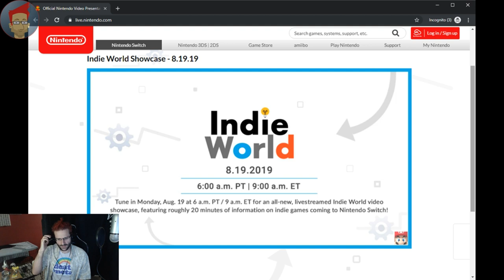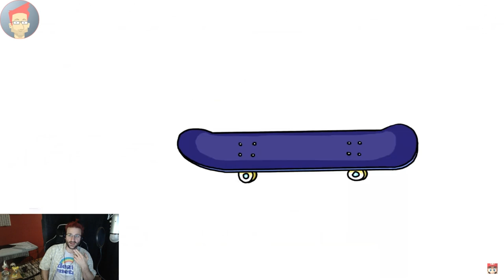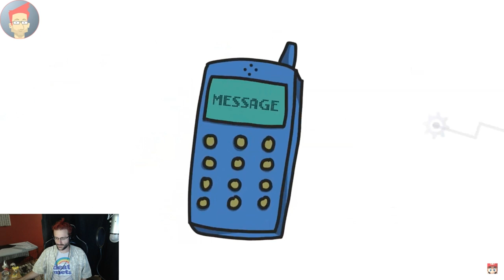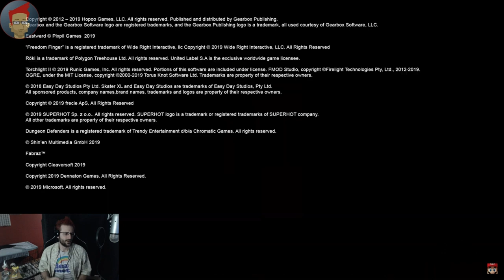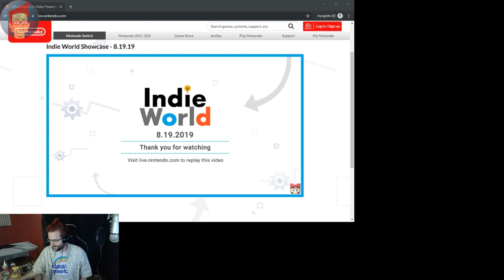Nintendo Switch Getting Tons of Awesome Games! (No Silksong News)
Hey there Noobs! Welcome to my YouTube stream. Today we watched the latest announcement from Nintendo about various upcoming Indie games. We were hoping for some Silksong news (like a release date) but we still got to see brief glimpses at a ton of cool independent games coming to the Nintendo Switch.

Stream Rules:
This is a safe space. If you violate any of the below rules (or any logical extension of them), you will be timed out and possibly banned right away. I want everyone to feel safe here and to have fun. I don't want to be the bad guy. Please don't force me to be.

Most important rule: Be cool to each other and me.

That means:
- NO DISCRIMINATION, including (but not limited to):
- Sexism
- Racism
- Homophobia
- Transphobia
- Ageism
- Ableism

- Do not ask myself or others in chat about their gender identity, sexual orientation, or gender expression. If someone wishes to share that information in chat, they may but no one should feel obligated to self-identify.
- No backseat gaming/spoilers please (unless I ask for help then go nuts).
- Please don't spam chat or post links.

Tips:
Hanging out with you all through streaming is such a privilege. I wish I could do this full-time.
- new equipment
- more games
- better overlays
- more chat bot functionality
- more time to stream and hang out
- my life

(Tips of $5 or more will appear live on stream.)

If you send a Noobtastic message along with your tip, I'll read it with a fun voice on stream.

There is absolutely no obligation to tip. I appreciate you just hanging out with me. I shall continue to stream as often as I can.

- You can also hang out with me Fridays and Saturdays on Twitch
- Wanna chat outside YouTube? I'm on Twitter
- Want a more verbose version of me than you find on Twitter? I'm also on Tumblr
- Discord is a pretty cool new way to chat and hang out with fellow Noobs. Join the League of Noobs on Discord here:

Platform and Technical Specifications:
- Playstation 4
- Playstation 3
- Wii U
- Nintendo Switch
- PC:
    -Windows 7 Ultimate
    -Intel i7-4960X
    -Dual Nvidia GTX 780m
    -32GB DDR3 RAM

Other Hardware:
- Capture Card: Hauppauge HD PVR 2 Gaming Edition
- Microphone: Blue Yeti
- Webcam: Logitech HD C920

FAQ:
Q: Why the name Perpetual Noob?
A: Mainly because I'm always learning. In gaming, the word "noob" is a pejorative. Why are people called noobs? Usually because they screwed up. Why'd they screw up? Usually because they didn't have some information. So others get mad at other gamers because they don't have as much knowledge as someone else? I don't like that. I'm no pro. There's a ton I don't know so I'm always learning and that's okay. I love learning, especially through experience (which is why I play so many games "blind"). TL;DR I want to take back the name "noob" and make it not be a bad thing.

Q: What's up with all the Turtwig?
A: Turtwig's my favorite Pokemon. They're an adorable, loyal friend (at least as portrayed in the show). I love the Grass-type starter in Pokemon games and when I returned to Pokemon, Turtwig was the Grass-type starter (and a turtle!). So? They're a turtle. Well, for many years, "Turtle" was my nickname (during a fond time) because I had a green backpack I'd take everywhere (full of everything I'd need) and in Winter, I'd wear a green hat and Spring, I'd wear a green jacket.